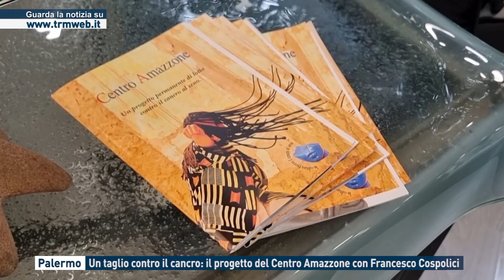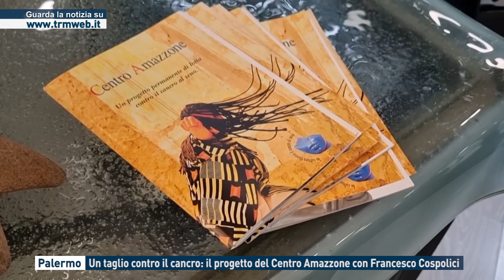SRV UN TAGLIO CONTRO IL CANCRO 3'00''